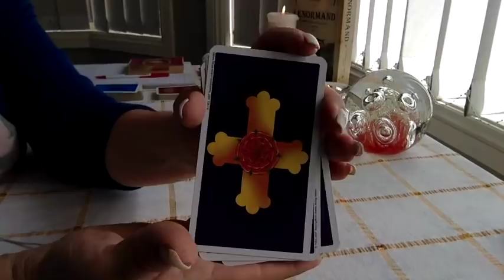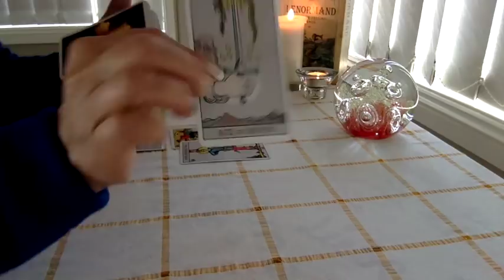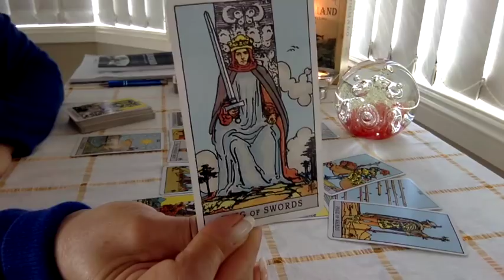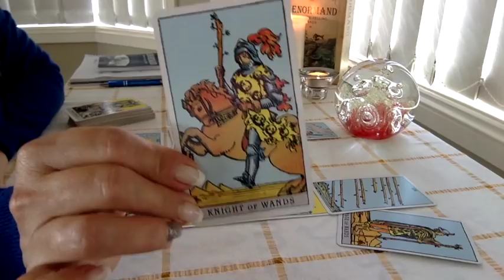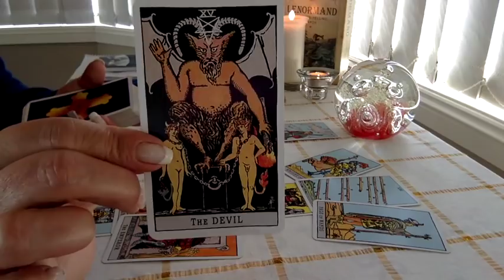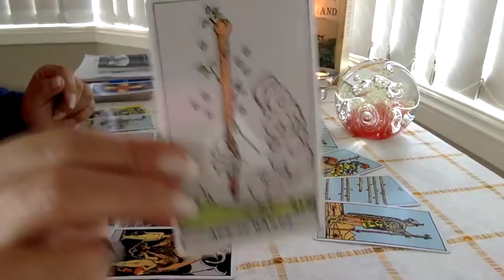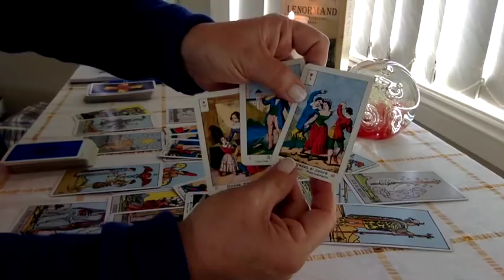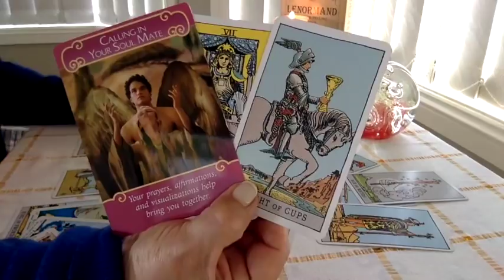CANCER ♋️ NOVEMBER 2017 LOVE & GENERAL "GUIDANCE FROM ARCHANGEL MICHAEL"